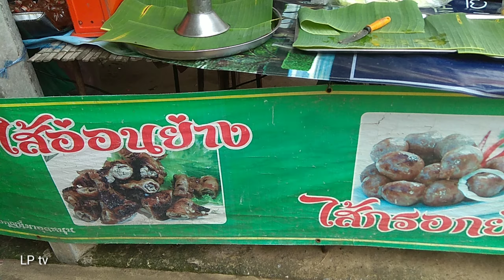ไส้กรอกอีสาน 3 อัน 20 บาท ทางขึ้นเขาใหญ่ ตลาดบ้านเฉลิมราชย์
อร่อยถูกปาก แซ่บกำลังดี ขายดีมากๆ ย่างแทบไม่ทัน ขอบอกต้องไปลองชิมดู